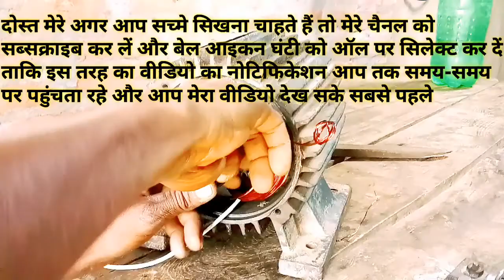1.5 HP motor winding lubi company // 1.5 HP मोटर वाईन्डिन्ग कैसे करे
1.5 HP motor winding lubi company//1.5 HP मोटर वाइंडिंग लूबी कंपनी

1.5 HP lubi
cor size 93.mm
Ranig 21 22 dabal vayer
turn 21+21+33+33
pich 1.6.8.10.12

Starting 24 24 dabal vayer
 turn 64+65
pichh 10.12